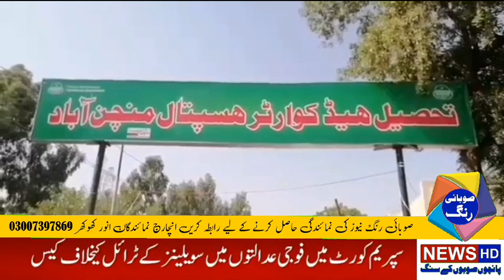منچن آباد تا بہاول نگر قاتل روڈ پر بس سڑک کے اوپر الٹ گئی 2 افراد جانبحق 13 مسافر زخمی ہوگئے